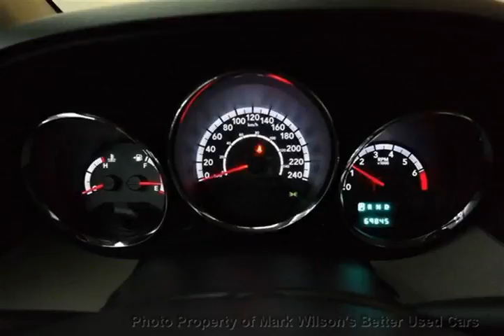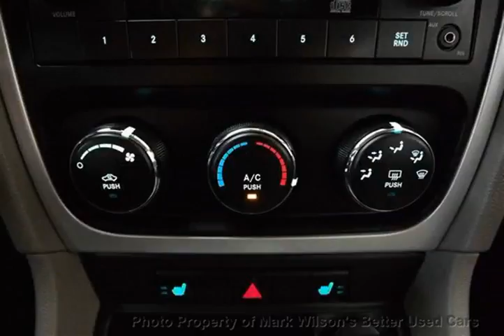Mark Wilsons Better Used Cars - 2010 Dodge Caliber SXT! POWER PACKAGE! HEATED SEATS! CRUISE! KE...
Mark Wilsons Better Used Cars - 2010 Dodge Caliber SXT! POWER PACKAGE! HEATED SEATS! CRUISE! KEYLESS! D6-AD575561